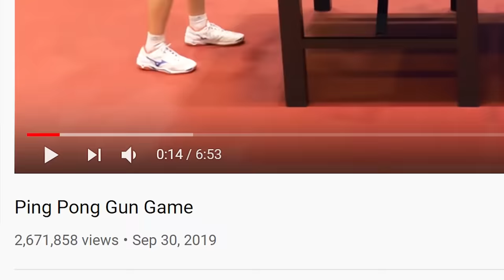Ping Pong Gun Game 2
Ping pong match to 21 points with 21 Christmas/Winter themed items! Who will win, Emil or Miikka?